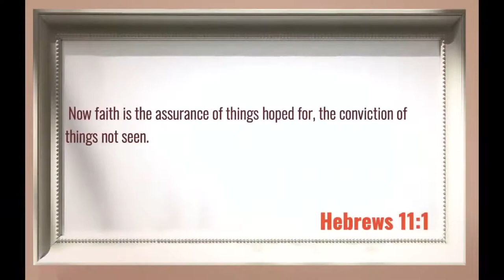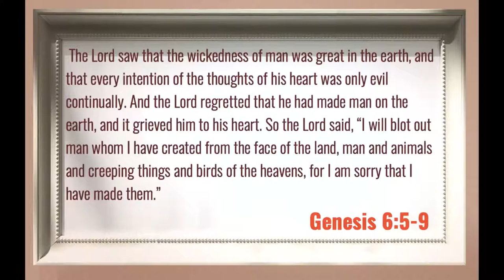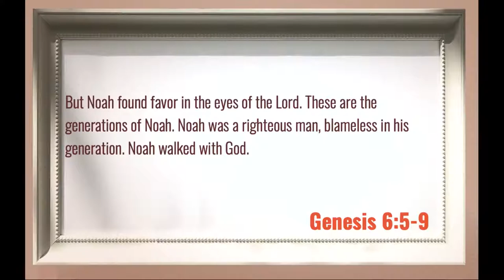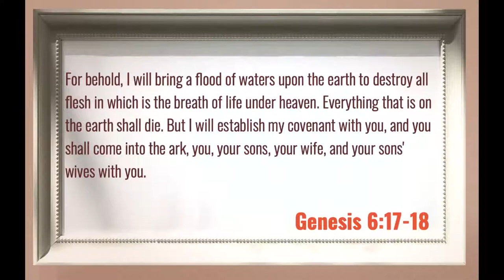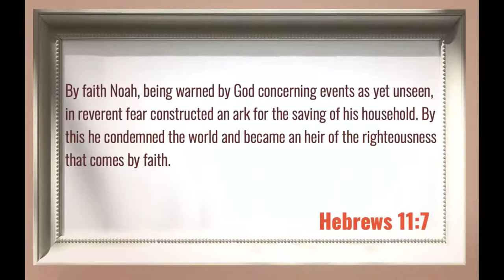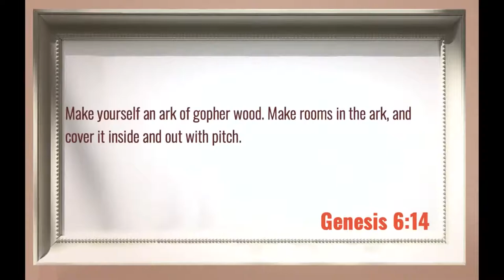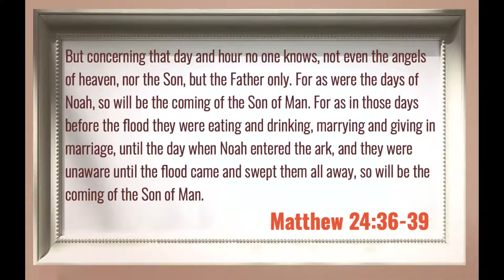Noah (Sermon)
Sermon Title: Noah
Verse Reference: Hebrews 11:7, Genesis 6-9
Campus: Keslinger
Date: 6/26/22
Speaker: Joe Scavotto